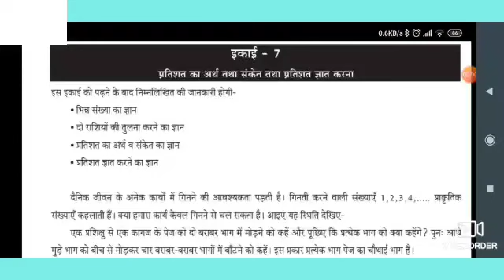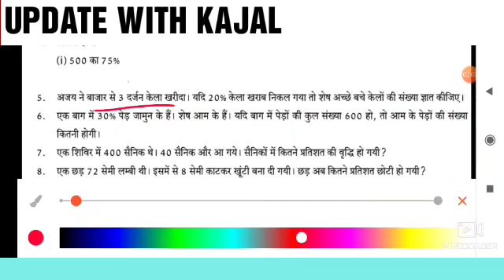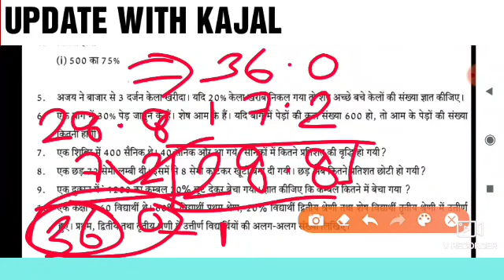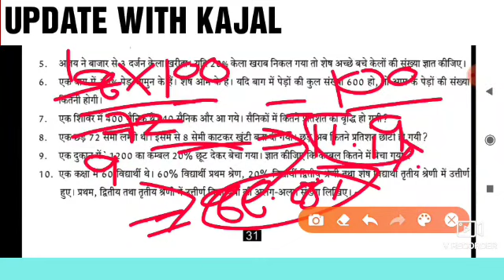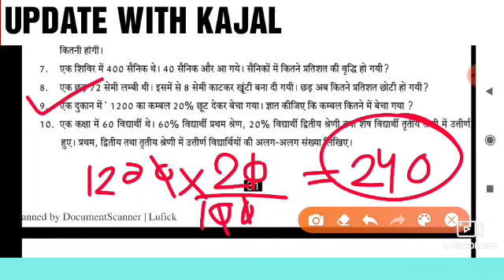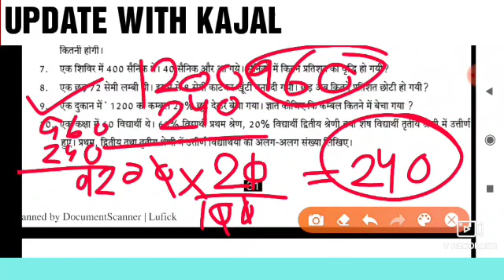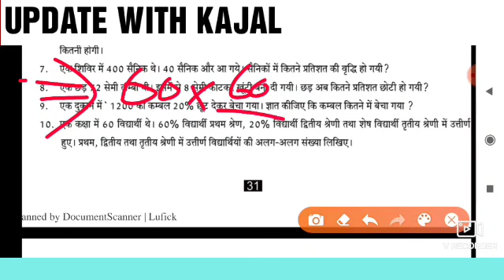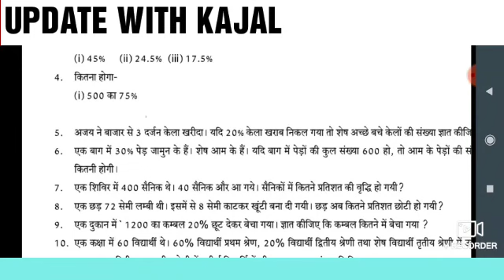MATH UP DELED 1ST SEMESTER MATH CLASSES,UP DELED 1ST SEMESTER EXAM DATE,UP DELED 1ST math प्रतिशत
MATH MOCK TEST,UP DELED 1ST SEMESTER MATH CLASSES,UP DELED 1ST SEMESTER EXAM DATE,UP DELED 1ST SEM

About us

Hello friends..
Mai up deled se related all information iss channel ke madhyam se deti hu.
आपको इस चैनल के माध्यम प्रथम सेमेस्टर ,सेकंड सेमेस्टर ,3rd सेमेस्टर की क्लासेज मिल जाएगी।

UP DELED 1ST SEMESTER MATH PREVIOUS PAPER 2015 SOLVED |UP BTC 1ST SEMESTER EXAM DATE | UP DELED

MATH MODEL PAPER,UP DELED 1ST SEMESTER MATH CLASSES,UP DELED 1ST SEMESTER EXAM DATE,UP DELED 1ST SEM

UP DELED 1ST SEMESTER 2017 MATH solved paper,up DELED 1st SEMESTER previous Paper,up DELED MATH class
UP DELED 1ST SEMESTER 2018 MATH solved paper,up DELED 1st SEMESTER previous Paper,up DELED MATH clas

UP DELED 1ST SEMESTER MATH 2019 SOLVED PAPER,UP DELED 1ST SEMESTER MATH PREVIOUS PAPER,UP DELED 1ST

प्रतिशत,परिमिति,परिमाप,अपवर्तक,समापवर्तक,अपवर्त्य समापवर्त्य,UP DELED 1ST SEMESTER MATH PRACTICE important question,up DELE
UP DELED 1ST SEMESTER MATH PRACTICE important question,up DELED 1st SEMESTER CLASSES MATH CLASSES

UP DELED 1st SEMESTER pavan series MATH PRACTICE SET,UP DELED 1ST SEMESTER MATH PRACTICE SET,UP DELED 1ST SEMESTER CLASSES,UP DELED EXAM DATE 1ST SEMESTE

Up DELED 2019 1ST SEMESTER MATH PRACTICE SET,UP DELED 2019 1ST SEMESTER ALL CLASSES,UP DELED CLASSES

telegram link👉 UPDATE with KAJAL